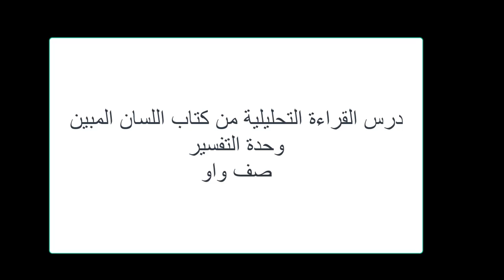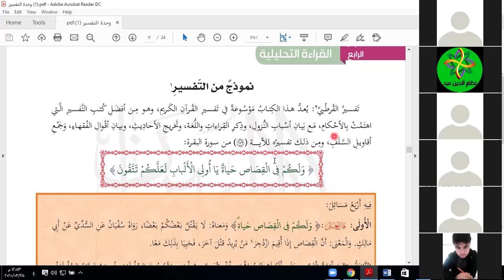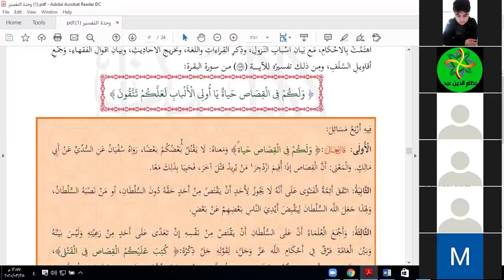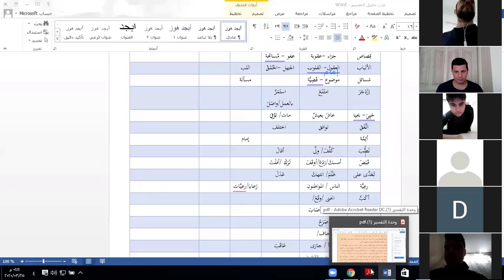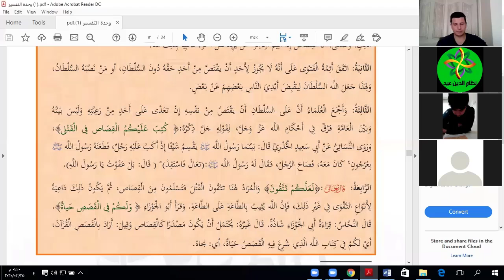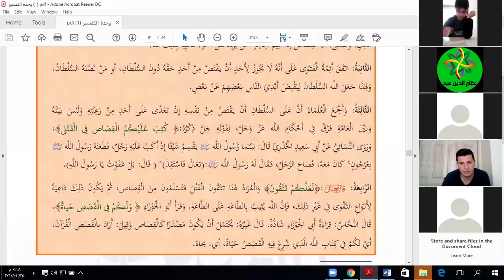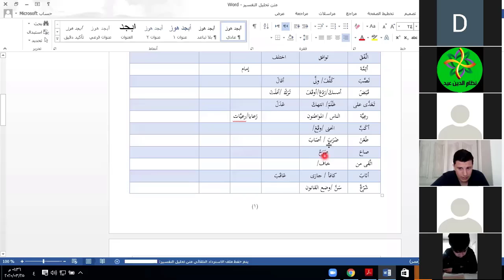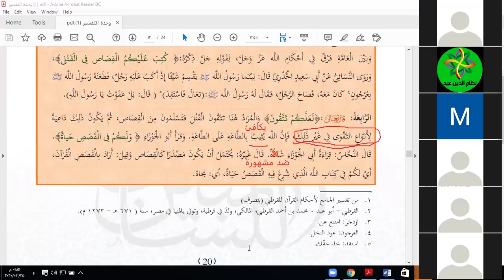درس القراءة التحليلية لوحدة التفسير( نموذج من التفسير) من كتاب اللسان المبين / المستوى 4